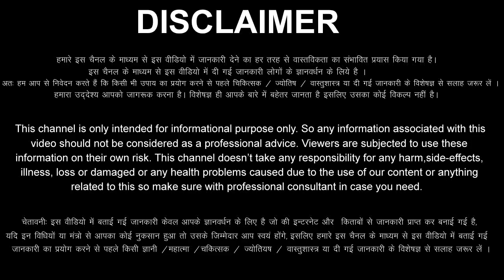मेष राशि वालों 2 से 8 जून 2023 / 5 बड़ी खुशखबरी मिलेंगी, यह होकर ही रहेगा Mesh Rashifal June 2023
aaj ka Mesh rashi ka aaj ka rashifal aaj ka Mesh Rashifal 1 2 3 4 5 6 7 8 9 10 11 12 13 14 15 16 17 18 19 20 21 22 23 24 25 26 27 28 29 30 June 2023
Mesh Rashifal June 2023
Mesh Rashi June 2023
Aries Horoscope June 2023